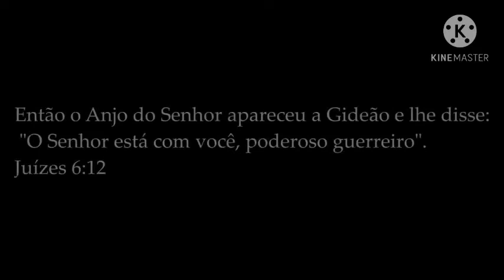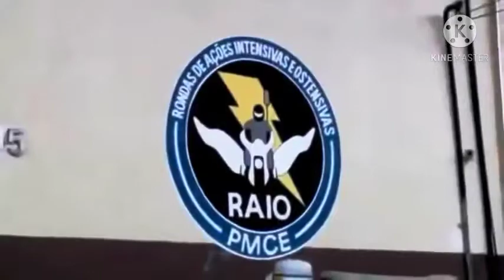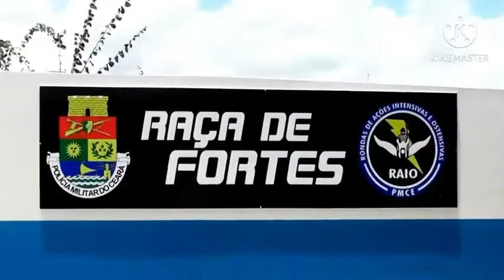batalhao de policias especiais raio